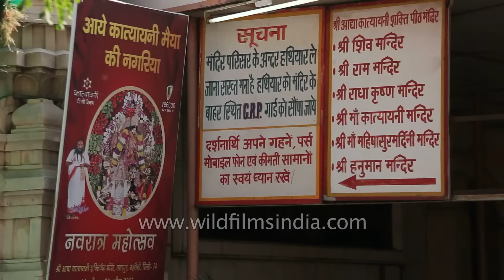Walk around Chhatarpur mandir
Shri Adhya Katyani Shakti Peeth Mandir is popularly known as Chhatarpur Temple since it is located in a down town area in south of Delhi - Chhatarpur. This is the second largest temple complex in India, and is dedicated to Goddess, Katyayani. It is located at Chhatarpur, on the southwestern outskirts of the city of Delhi and is just 4 km (2.5 mi) from Qutub Minar, off Mehrauli-Gurgaon road.

The temple was established in 1974, by Baba Sant Nagpal ji, who died in 1998. His samadhi shrine lies in the premises of the Shiv-Gauri Nageshwar Mandir within the temple complex.

This temple was considered as the biggest temple in India and second largest in the world, before the Akshardham Temple was created in 2005 in Delhi. This temple is totally constructed from marble and on all the facets there is jaali (perforated stone or latticed screen) work.

The entire temple complex spread over 60 acres (24.3 ha), has over 20 small and large temples divided in three different complexes. The main deity in the temple is Goddess Katyayani, a part of Navadurga, the nine forms of Hindu goddess Durga or Shakti, worshipped during the Navratri celebrations.

A side shrine within the main temple houses a shrine of Goddess Katyayani (Durga), which opens only during the bi-annual Navratri season, when thousands of people throng the premises for darshan. One nearby room has been made as living room with tables and chairs made in silver, and another regarded as the Shayan Kaksha (Bed Room), where a bed, dressing table and table are carved in silver. This shrine opens on a large satsang or prayer hall, where religious discourses and bhajans, (religious songs) are held. Just at the entrance to the main temple, stand an old tree, where devotees tie holy threads for wish fulfillment. Another shrine of Goddess Durga is open to devotees morning to evening, it lies above the shrines dedicated to Radha Krishna, and Lord Ganesh.

Apart from this the complex also has other temples dedicated to Lord Rama, Lord Ganesha and Lord Shiva. The temples have been built in both South and North Indian style of temple architecture.

Source: Wikipedia